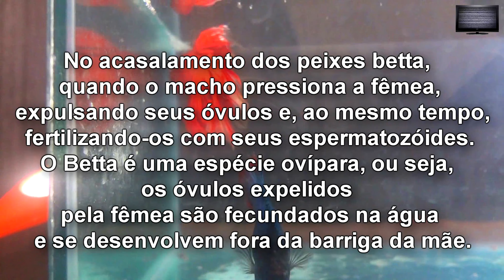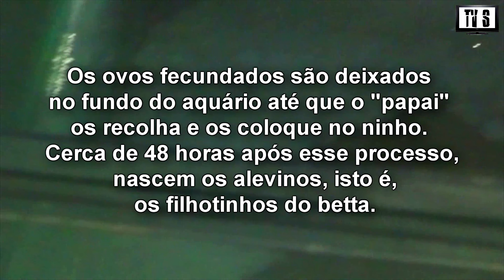Reprodução do Peixe Betta